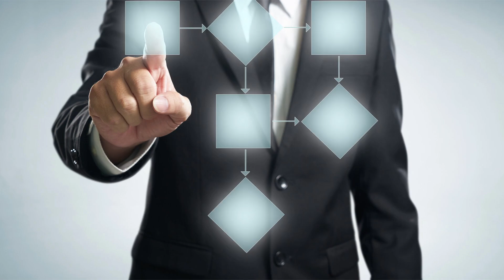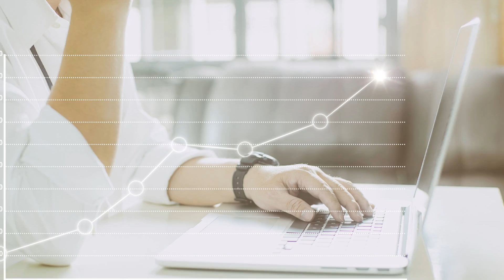Boosting Business Efficiency with Smart Document Management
Discover how smart document management can transform your business operations. In this video, we explore the key benefits of implementing efficient document management systems, from improving workflow to reducing costs and enhancing collaboration.

Whether you're a small business owner or part of a large organization, understanding how to streamline document management is essential for boosting productivity and staying competitive.

Watch now to learn actionable strategies that can help your business thrive in today's fast-paced environment.